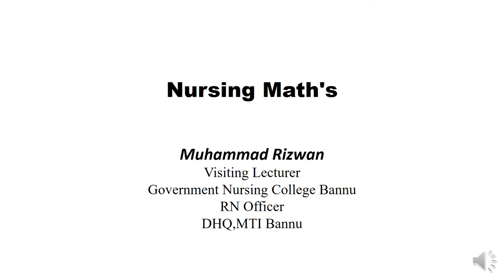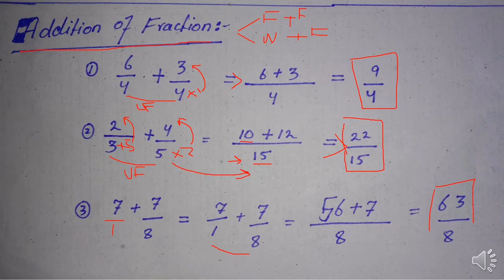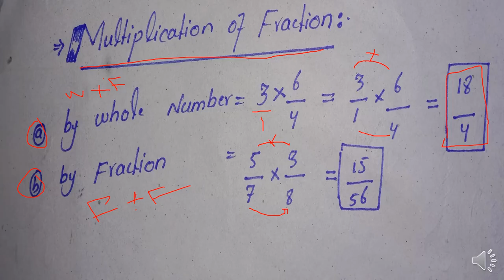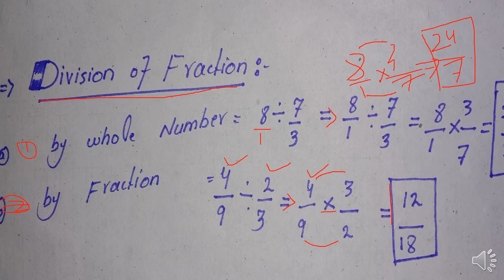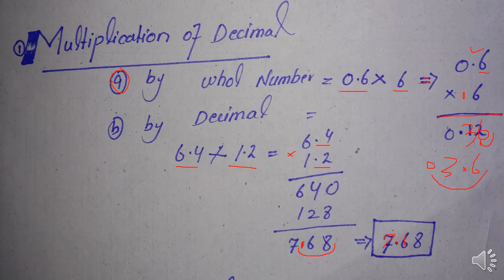Fraction and Decimal[ Part-1 , Chap-1 ] Nursing and Paramedics Math's || Mathematics Questions.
Fraction and Their Types.
1.Proper Fraction.
2.Improper Fraction.
3.Mixed Fraction.
Multiplication of Fraction
Division of Fraction and Addition of Fraction.
Decimal and Their Calculation.
Addition , multiplication and Division of Decimal.